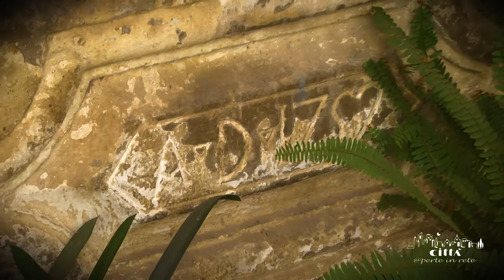Città di Cannole - Castello Baronale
L'antico maniero fu un tempo una solida costruzione con compiti di vedetta difensiva di tipo militare. Il suo scopo era difendere la popolazione locale dal pericolo di incursioni nemiche spesso provenienti dal vicino mare.
La datazione del castello è presumibilmente risalente al XVI secolo, anche se si suppone essere stato costruito sulle rovine di un precedente maniero militare risalente al XV secolo.
Esso venne realizzato dagli Orsini Del Balzo, una potente e ricca famiglia di feudatari terrieri presenti nel Salento.